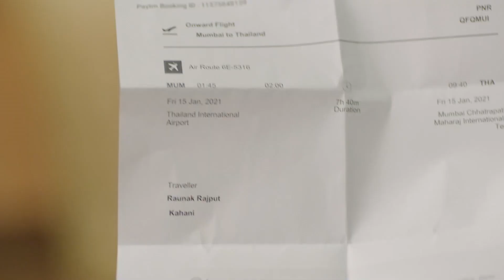لا أحد يتحمل خيانة الحب | مشاهد يوغ المليئة بالحياة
تعرض لخيانة | لا أحد يتحمل خيانة الحب
لمشاهدة كل الحلقات ملح الحب 👇

Namak Issk Ka :الاسم الأصلي
المخرج: عاطف خان
الممثلون: شروتي شارما، أديتيا أوجا، موناليزا، كاجال راثور